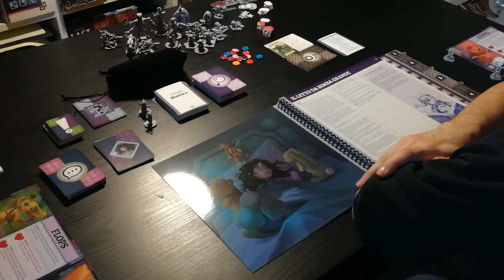Fiabe Di Stoffa - Prima Avventura